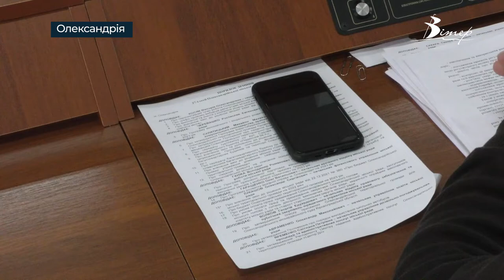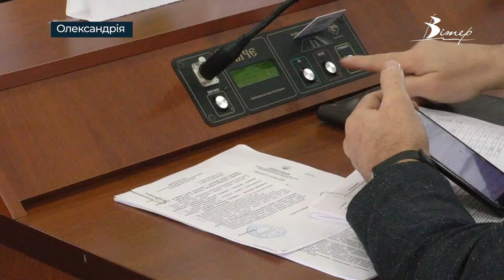Олександрійські депутати затвердили бюджет-2023 та попросили владу заборонити РПЦ в Україні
Під час фінальної сесії 2022 року Олександрійська міська рада прийняла бюджет на прийдешній рік та розглянула майже півсотні питань щодо життєдіяльності міста. Зокрема, депутати прийняли звернення до Президента, Парламенту, Уряду та Конституційного Суду країни щодо заборони в Україні російської православної церкви, її структурних підрозділів і залежних від неї організацій. Детальніше – у репортажі з зали засідань.